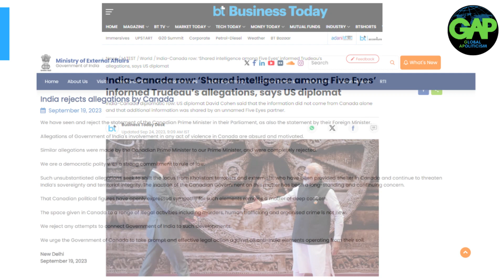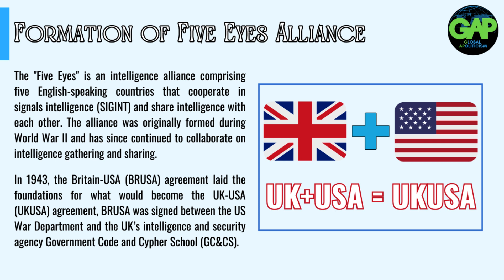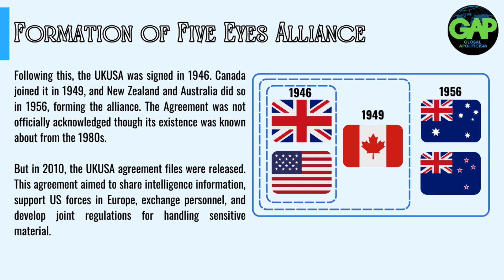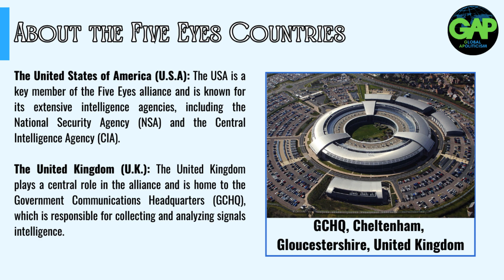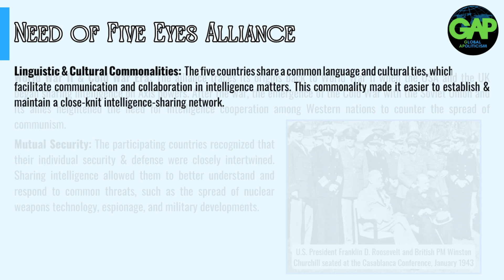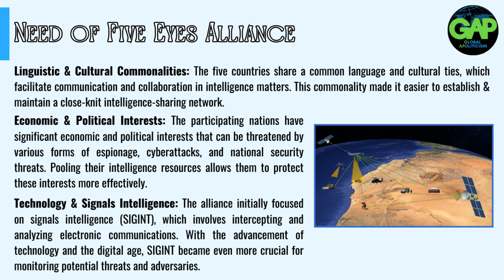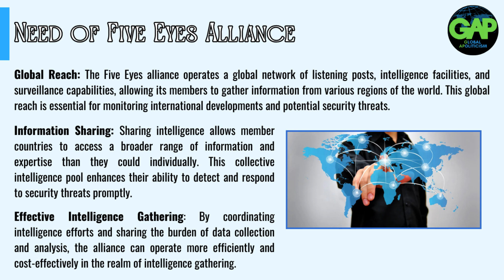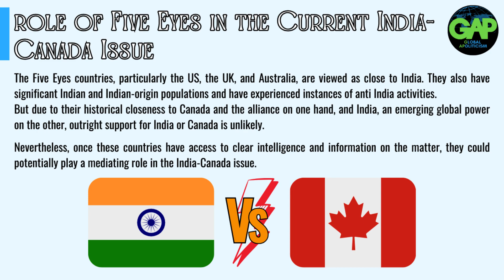India Canada Conflict | Five Eyes Alliance Intel Against India | All About Five Eyes Alliance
India's stand on the allegations made by Justin Trudeau and all about Five Eyes Alliance. Explains GAP Team and brings you the latest developments.

Khalistan | Jaishankar | Justin Trudeau | Hardeep Singh Nijjar | Canada | Sikh For Justice | Firstpost | World News | Current News | India

GAP - Global APoliticism aims to provide one-stop solution to every students & learners about all latest happening around the world. This will help to stay updated about various topics related to National & International Relations.

Five eyes intelligence alliance
Five eyes
Five eyes alliance
Five eyes jaishankar
Five eyes intelligence network
Five eyes india
Five eyes intelligence
Canada india news
Canada India tensions
Canada India row
Canada India issue
Canada India relations
Canada India news today
Canada India latest news
Canada India issue latest news
India Canada news
India Canada issue
India Canada relations
India Canada
India Canada latest news
India Canada tension
India Canada conflict
India Canada controversy
Five eyes alliance upsc
S jaishankar un speech
S jaishankar on Canada
S jaishankar unga
S jaishankar in un
S jaishankar speech